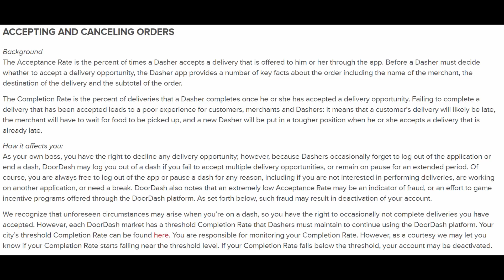DoorDash Deactivation Update: Ridiculous! I Quit!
In this video I discuss the outrageous Doordash Deactivation policy and my general displeasure at Doordash in general.

If you only drive for Doordash (and why would you?) use my link below to sign up for Ubereats,  Ditch Doordash they deserve it.